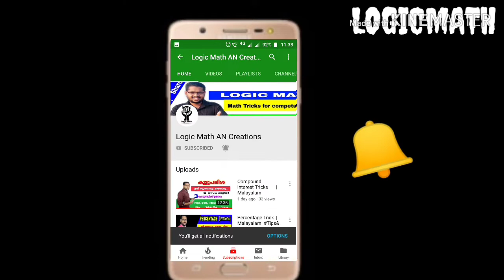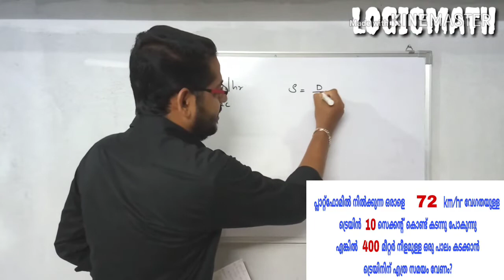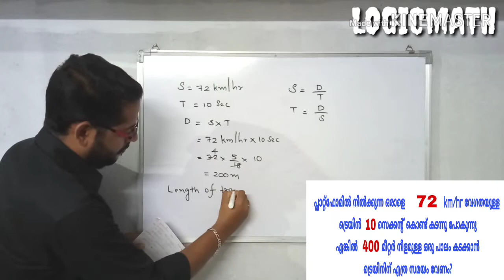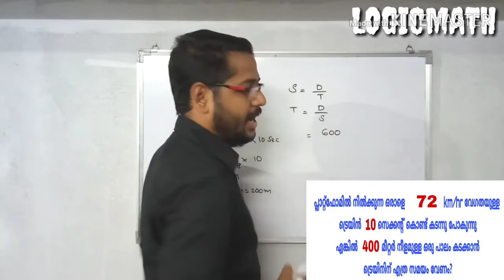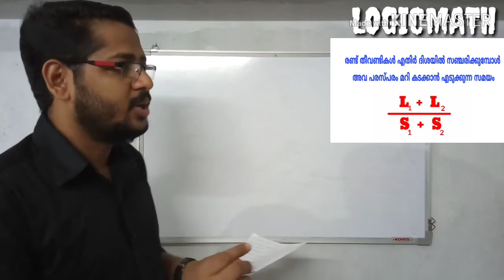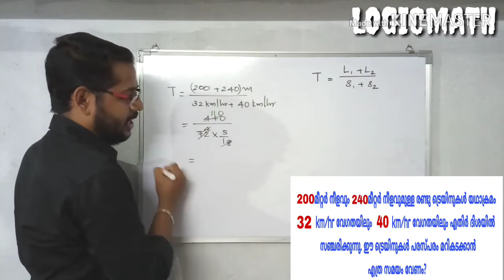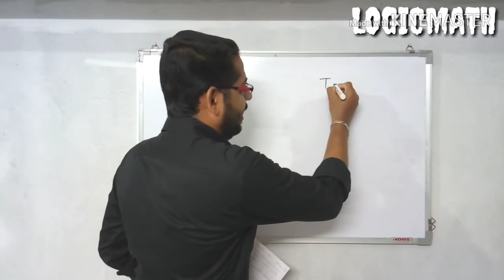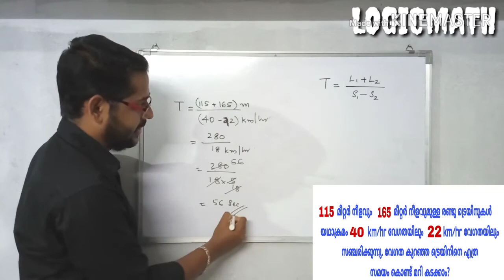Train Problems Degree level exams part 1 | Malayalam